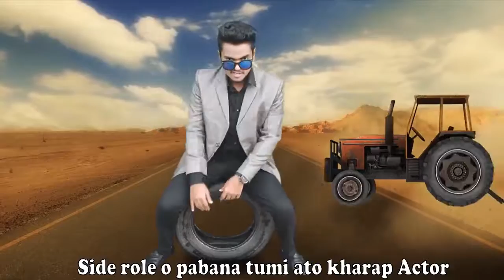Bujlina Tui What is Hate || Shakib Khan funny song